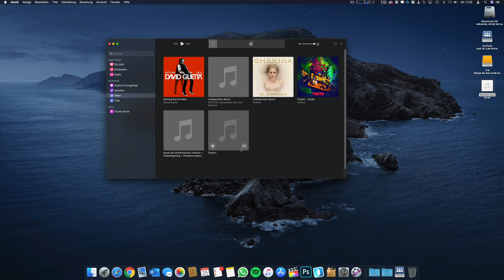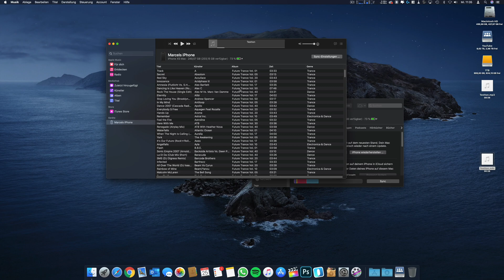iPhone Klingelton unter macOS Catalina erstellen | Marcel Scholz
Hallo Leute,

ich zeige euch heute wie ihr einen iPhone Klingelton unter macOS Catalina erstellen könnt.

Wichtig ist zu beachten das der Klingelton nicht länger als 30 Sekunden ist.

MARCEL SCHOLZ